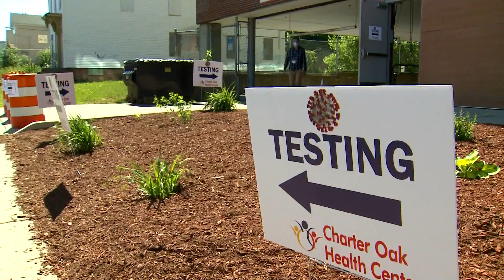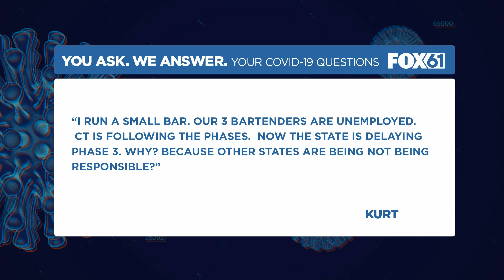You Ask. We Answer. | COVID Testing; Phase 3; DMV Questions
"Should I pay for the test myself or use my insurance? Are the prices the same regardless of who does the test?"